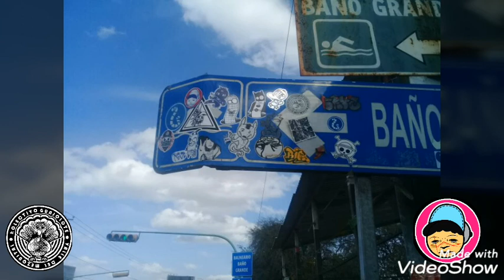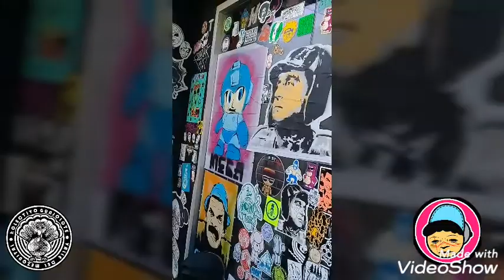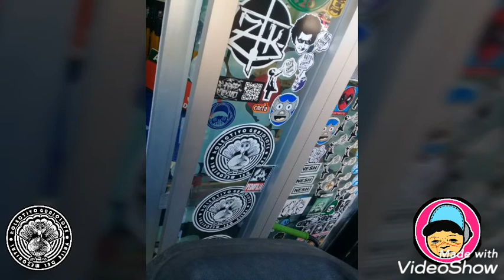INTERCAMBIO DE STIKERS 2020 STICKER FEST 3 MONTANA SUCURSAL JAMAICA CMDX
Una rola de la Real del valle del mezquital
Cafres crashone

Y estragos trifulka ft kraneo la oveja negra